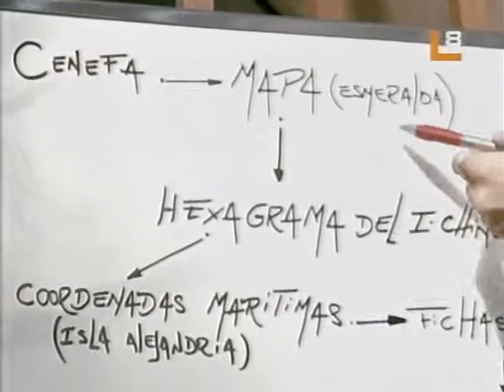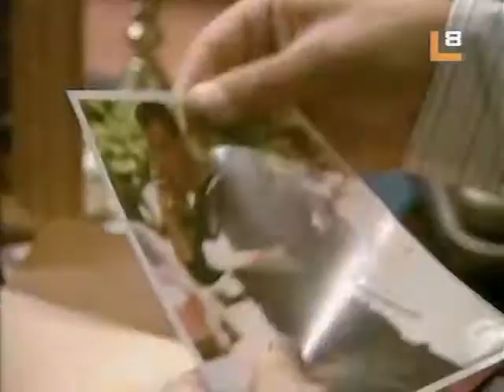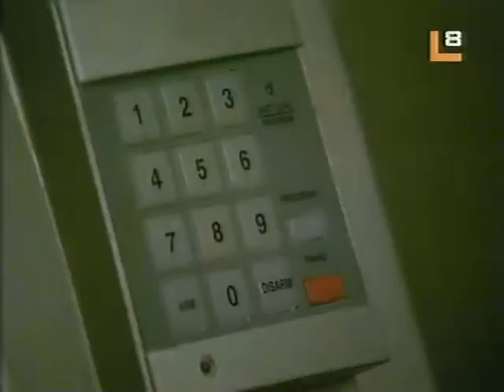Alma Pirata cap.29-4